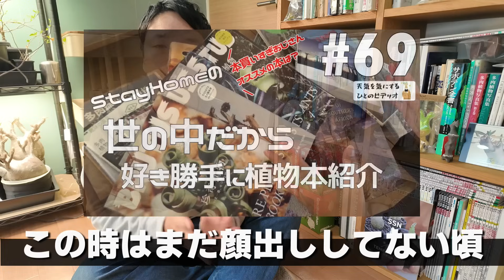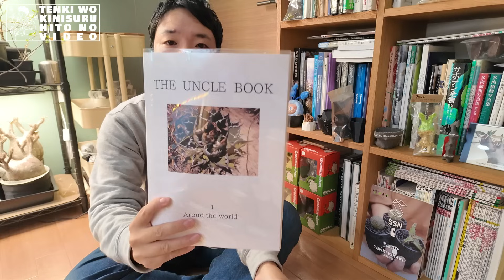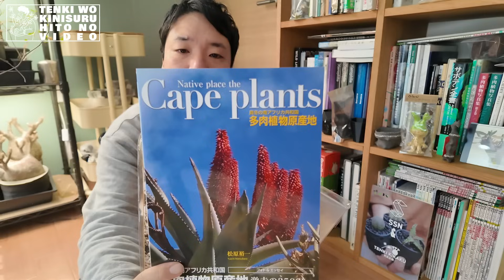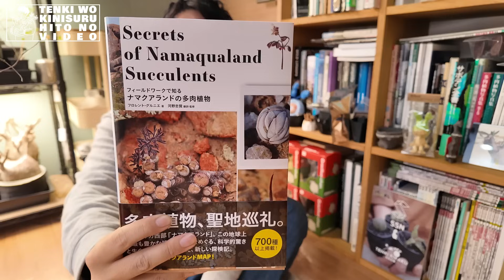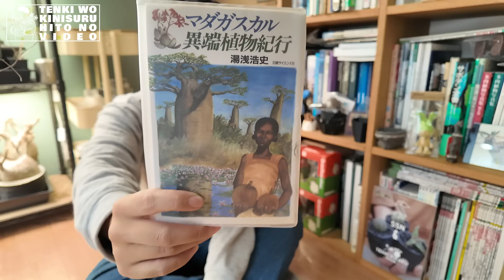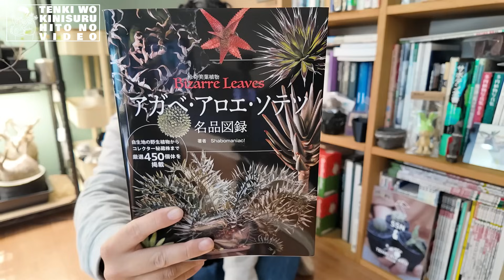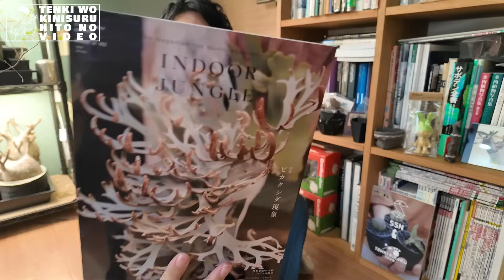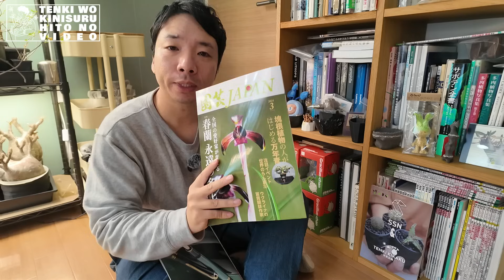【多肉植物/塊根植物】#251 - ダラダラ雑談をしながら塊根植物。多肉植物のオススメの書籍を紹介します【書籍紹介】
少し前に書籍紹介したつもりが2年前でした。
ということでダラダラと雑談チックに書籍を紹介します。

再生回数伸びないのは知ってます…でも書籍紹介好きなの…
そしてこんな企画力も何もない動画なら一生投稿できる…

【sp. issue 01,02】
【Native place the Cape plants 真冬の南アフリカ共和国多肉植物原産地】
【自生地の多肉植物】
【ナマクアランドの多肉植物】
【珍奇植物 ハビタットスタイル】
【マダガスカル異端植物紀行】
【WILD ECHEVERIA】
【NHK趣味の園芸 12か月栽培ナビNEOシリーズ】
【アガベ・アロエ・ソテツ名品図録】
【INDOOR JUNGLE Vol.02】

【載せてもらった雑誌】
モノマガジン 2024年 3/16号：
園芸Japan 2024年3月号：
（4月号にも万年青の記事で掲載される予定です）

お仕事の相談・ご依頼などは以下のメールアドレスからご連絡下さい。

【Profile】

◼︎りとまん

Youtubeをはじめたきっかけは声無し、顔無しでも動画が撮れると知り、

・園芸JAPAN 2021年12月号,2022年1月号,2023年9月号

【アイキャッチイラスト】